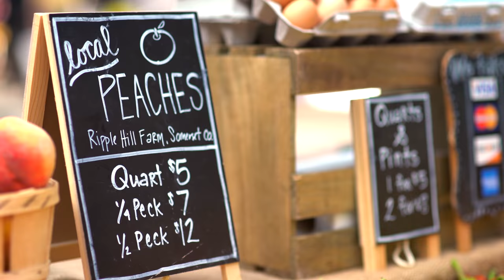Mary Brighton Farmer Market Nutrition Tips: Peaches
:  Integrative health and medicine focuses on the health and wellness of the whole person — mind, body and spirit. It addresses the impact of lifestyle, environment, and genetics on an individual’s health and well-being, and understands that the provider/patient relationship is a vital component in the healing process.

Through personalized care, integrative health and medicine goes beyond solely treating symptoms of an illness or managing chronic disease. It seeks to optimize health over one’s lifespan addressing the unique  circumstances of the individual through appropriate interventions from an array of scientific disciplines to help people regain and promote optimal health.

Hackensack Meridian Integrative Health & Medicine has developed a comprehensive program focused on the health and well-being of the whole person — mind, body and spirit. Our unique care model uses our Five Pillars of Health and Well-being (Sleep, Activity, Purpose, Nutrition and Resilience) to help community members cultivate long-term behaviors that will foster a healthy, happy, and long life.

To learn about our events and more:  HackensackMeridianHealth.org/IntegrativeMedicine
Hear from our providers through our weekly blog: HackensackMeridianHealth.org/IntegrativeHealthBlog

Facebook: Hackensack Meridian Integrative Health & Medicine